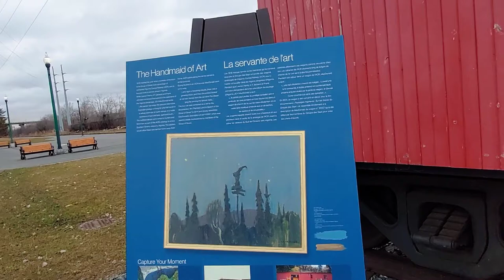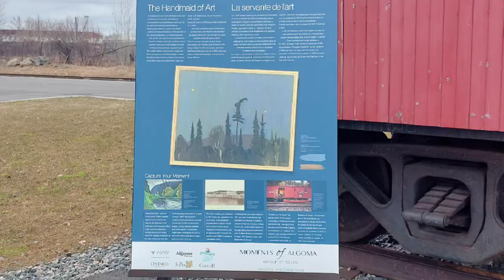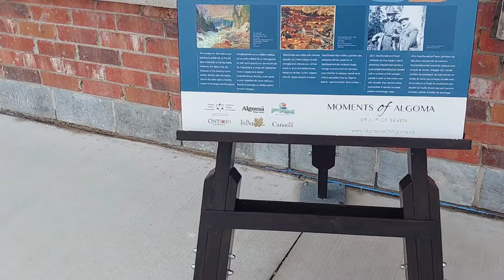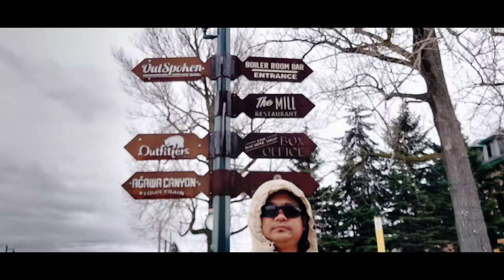The Machine Shop & Agawa Tour Train Station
Join me as we capture the moments of Algoma by the famous painters the" Group of Seven".

1. The Machine Shop - The Boxcar at the Machine Shop Group of Seven Interpretive panel is located in Sault Ste. Marie in Ontario’s Algoma Country. Taking the Algoma Central Railway passenger rail service into the wilds of Algoma, members of the Group of Seven used a converted boxcar as a mobile studio and residence. A replica of boxcar #10557 was created for the 2014 film Painted Land: In Search of the Group of Seven. Located at the Machine Shop, take time to visit this set piece that closely resembles its description by painter J.E.H. MacDonald.

The Group of Seven was a group of Canadian Landscape painters from 1920 to 1933. They believed that distinct art could be developed through direct contact with the incredible nature of the Canadian landscape and initiated the first major Canadian national art movement.